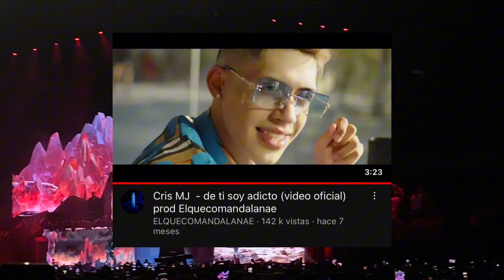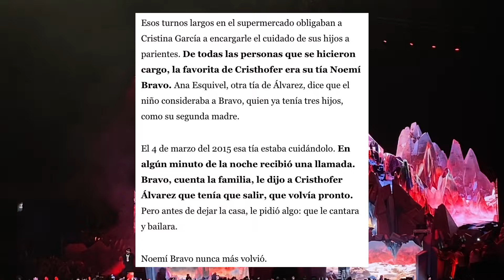📹🚨CRIS MJ MOVISTAR ARENA | DOCUMENTAL COMPLETO 16/04